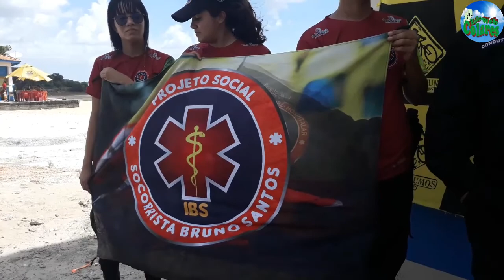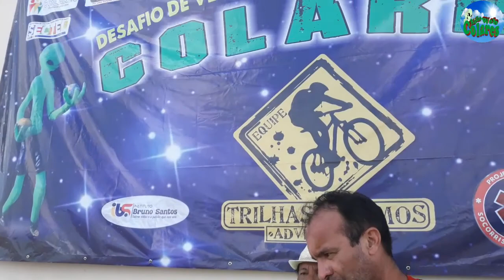1ª ETAPA DO DESAFIO DE CICLISMO - EQUIPE TRILHAS E RUMOS - COLARES - PARÁ.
Radiowebcolares. orgulho de ser Colarense